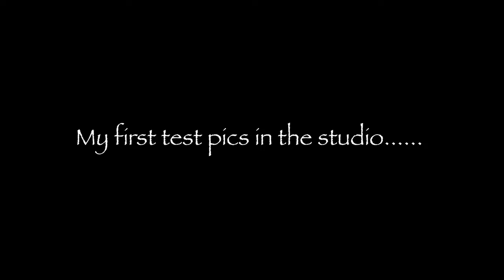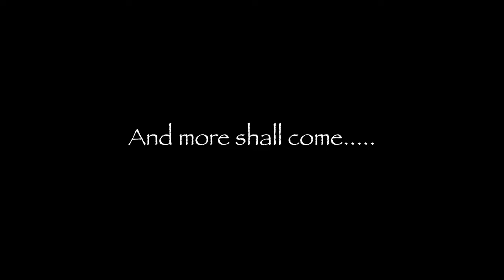Some quick tests in my studio with my Sony A7 IV. Godox and Walimex LED lights. Choose 4K quality.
I only used LED lights. My wife was a little surprised that she would act as a model completely out of the blue when we were there and fixed a bit.
My gear and programs i use:
Camera: Sony A7IV
Lenses: Tamron 28-75/2,8, Meike 25/2,2, Sirui 24/2,8 Anamorphic, Sirui 75/1,8 Anamorphic.
Gimbal: DJI RS2
Combined with: Raveneye
Tripod: Benro BV6 Pro
VS36 PMG-DUO 36 Inch Video Slider
Videohead: Benro S6 PRO
Editing with: DaVinci Resolve 18 together with DaVinci Resolve Speed Editor